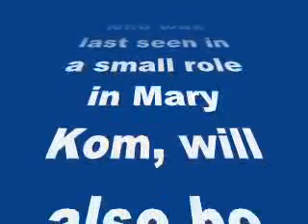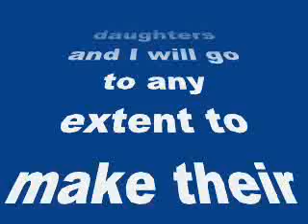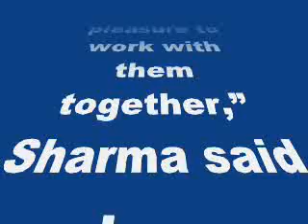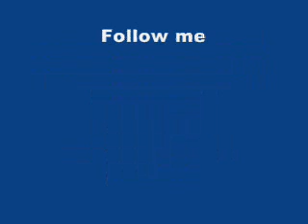Shastri Sisters: Shishir Sharma to enter the show and bring a new twist-review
Shastri Sisters: Shishir Sharma to enter the show and bring a new twist

The senior actor enters the Color’s show with a negative character
Noted Indian actor Shishir Sharma is all set to enter TV show Shastri Sisters as a corrupt politician.
Sharma, who was last seen in a small role in Mary Kom, will also be playing the father of Karishma despite the negative role.
“I understand how my character must feel for his daughter Karishma. I have two very lovely daughters and I will go to any extent to make their dreams come true. As for Shastri Sisters, I have known Neelu Kohli, Sudhaji, Rajesh Jais and Girish Sahdev from long back. It is a pleasure to work with them together,” Sharma said in a statement.
Shastri Sisters, a daily soap on Colors, revolves around the life of four siblings as they make their journey from the north Indian cities of Kanpur to Delhi with new dreams and aspirations.